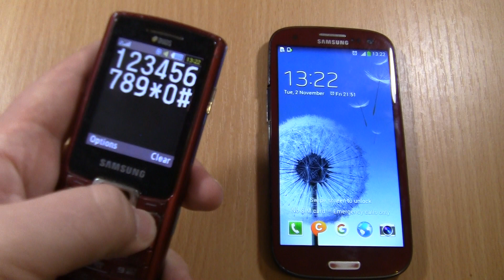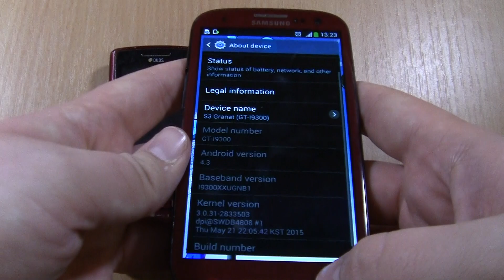Alarm Clock Sound & Vibration Samsung S3 Granat +Samsung C5212 Ruby Red